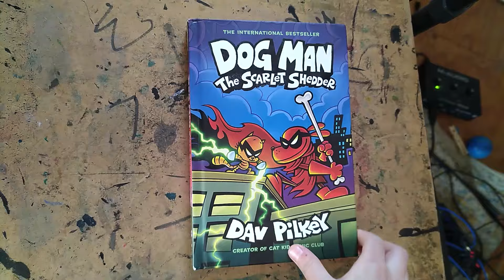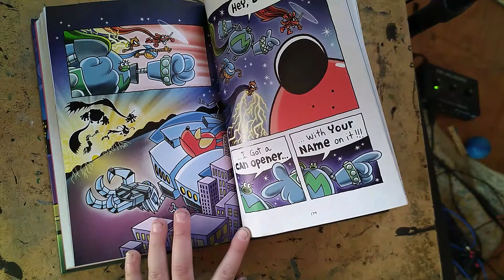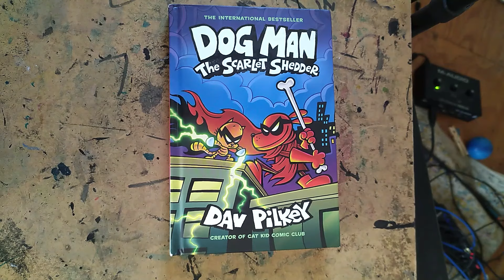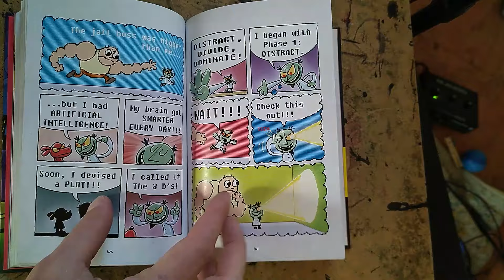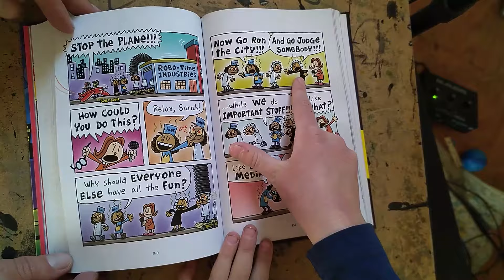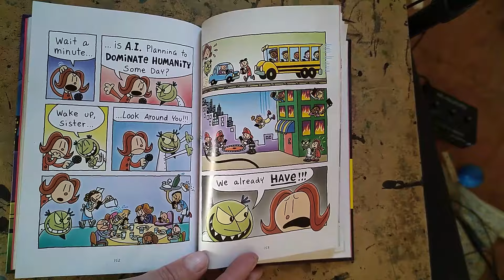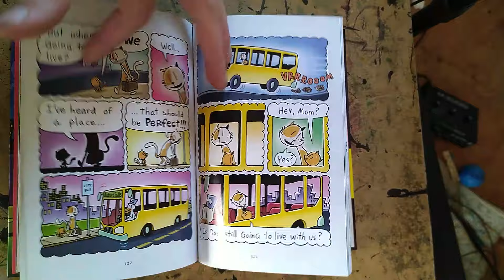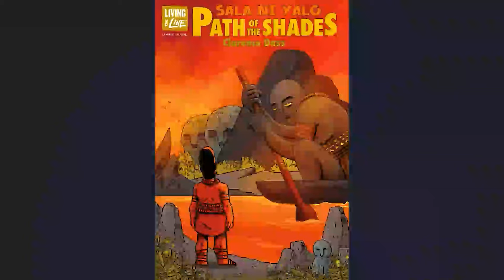Dav Pilkey - DOGMAN - Reaction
Dogman : The Scarlet Shedder - Dav Pilkey